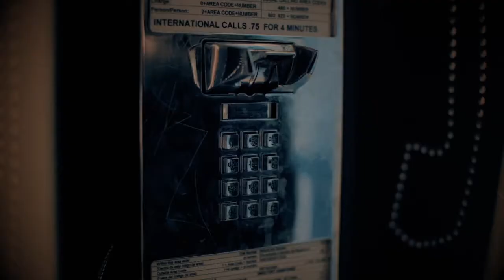Anna Hanski – Jos et sa soita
Music: Anna Hanski – Jos et sa soita, album Taytta elamaa 2, 2013.